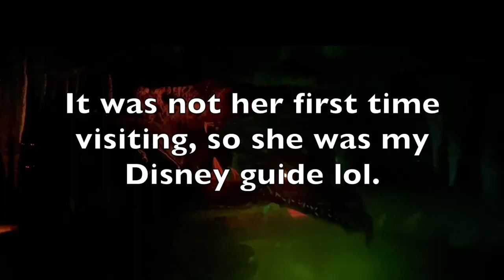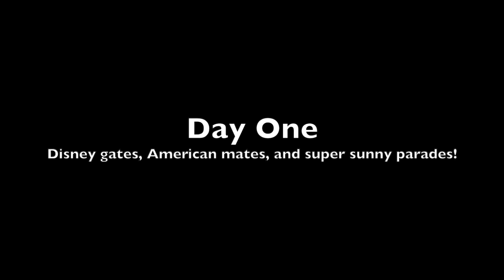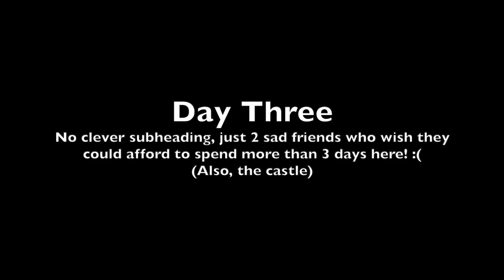WE WENT TO DISNEYLAND PARIS!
Sam and I went to DISNEYLAND PARIS!

I am not an official "Youtuber". I make videos for FUN and I welcome your feedback, but these videos are simply to preserve memories and save space on my iCloud account.